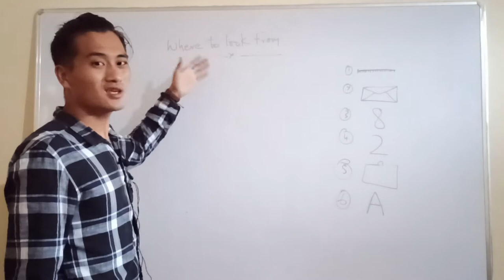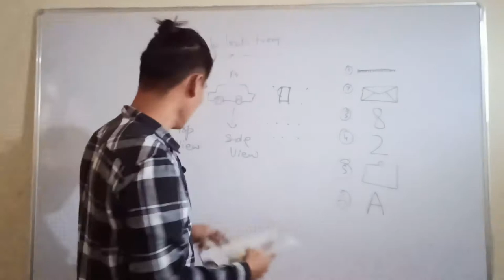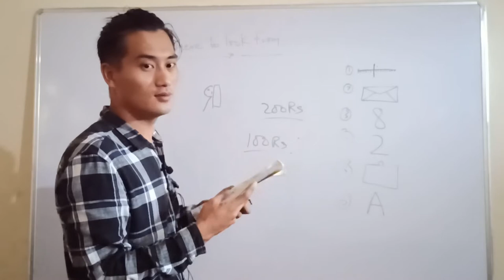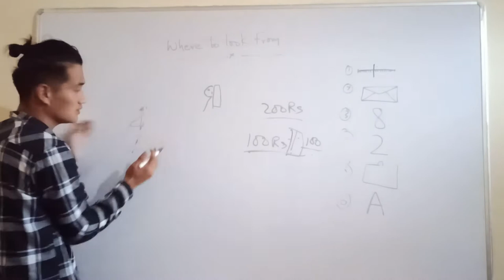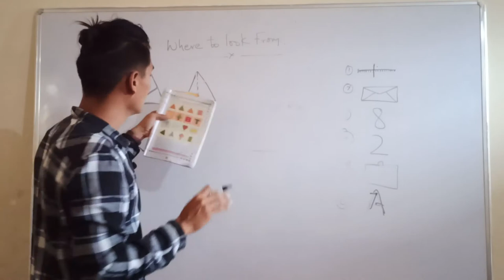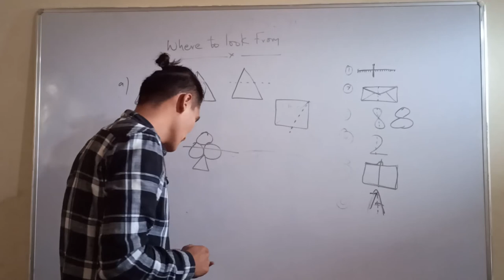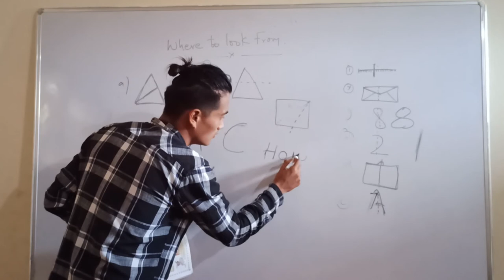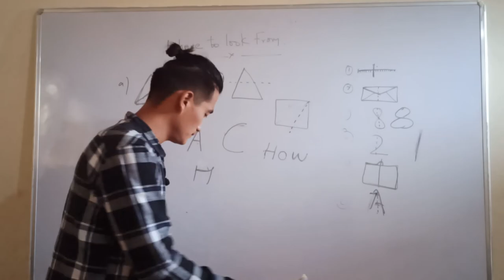Class III Mathematics Day 2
Where to Look From